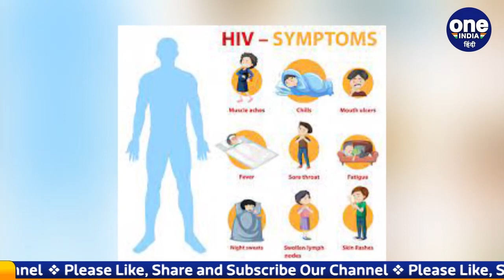World AIDS Day 2021 : आज विश्व एड्स दिवस, जानें इस दिन का इतिहास और महत्व | वनइंडिया हिंदी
World AIDS Day is celebrated every year on 1 December to spread awareness about the HIV (Human Immunodeficiency Virus) , Apart from this, this day is also celebrated to remember the people who lost their lives due to this disease. AIDS is a chronic disease caused by the HIV (Human Immunodeficiency Virus) virus.

HIV (Human Immunodeficiency Virus) के बारे में जागरूकता फैलाने के मकसद से हर साल एक दिसंबर को World AIDS Day मनाया जाता है। इसके अलावा इस बीमारी की वजह से जान गवांने वाले लोगों को याद करने के लिए भी इस दिवस को मनाया जाता है।  AIDS एक पुरानी बीमारी है जो  HIV (Human Immunodeficiency Virus) के कारण होती है।

World AIDS Day 2021,world aids day 2021 1st december,world aids day 2021 theme,aim of world aids day,HIV POSiTIVE, विश्व एड्स दिवस,विश्व एड्स दिवस 2021, Human Immunodeficiency Virus,एक्वायर्ड इम्यूनोडेफिशिएंसी सिंड्रोम , Full form of aids,  AIDS is a chronic disease,  oneindia hindi,वनइंडिया हिंदी, oneindia hindi news,वनइंडिया हिंदी न्यूज़